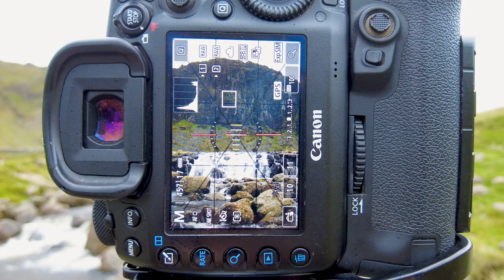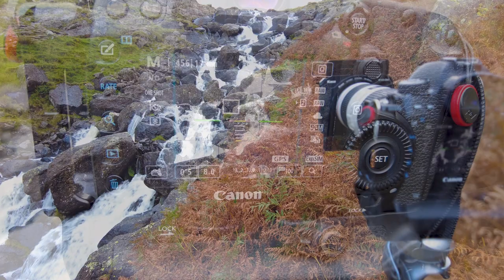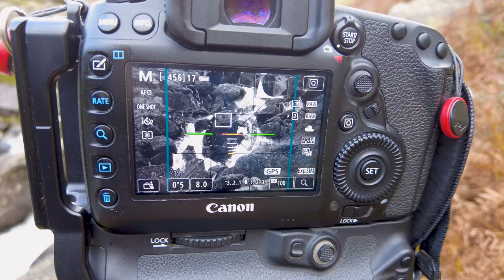Great Langdale - Stickle Tarn & Ghyll - Landscape Photography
I continue in Great Langdale getting to Stickle Tarn & find an epic waterfall on Stickle Ghyll.

I continue in Great Langdale following on from last weeks video I get to Stickle Tarn capturing one image. I then work down Stickle Ghyll where are are many waterfalls and cascades.  There are many where access was difficult so were left for another day.  As I was getting to the lower parts of the Ghyll I did find a quite epic fall with easy access to capture its image.

I wish to thank all you responded to my comments on the future of the channel, it is greatly appreciated.  As I type this I and pleased to note we have now passed 400 subscribers.  Note, this video was recorded before last weeks one went live.

0:00 - Introduction.
2:04 - Stickle Tarn, composition & image.
6:51 - 2nd composition & image.
9:23 - 3rd composition & image.
12:28 - Stickle Ghyll.
13:50 - Epic waterfall & image.
15:50 - Closing comments.

The Music in These Videos:
Quiet Waters - Walt Adams